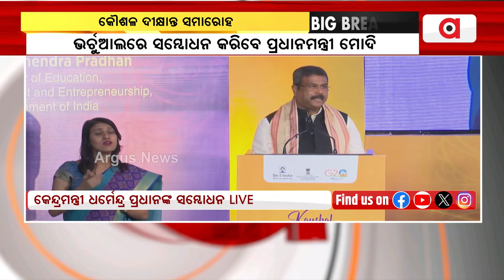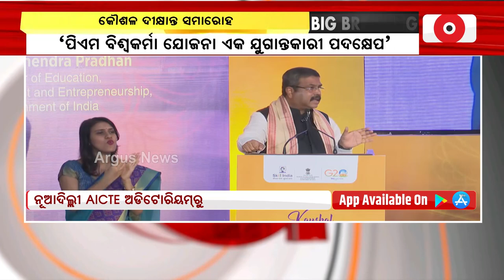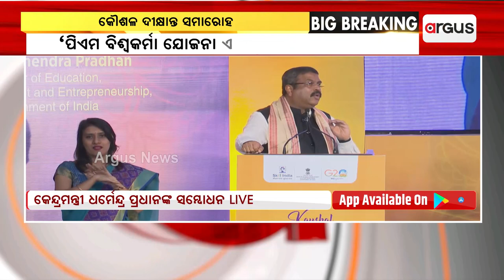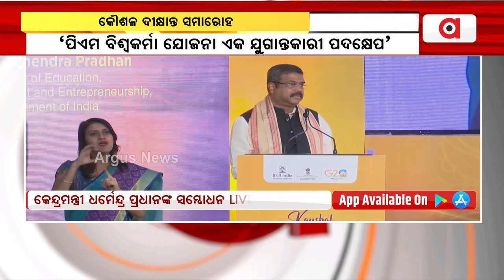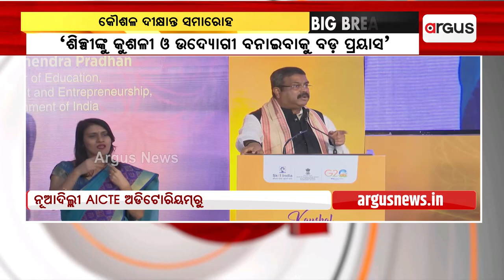Skill Development Will Be A Part Of Syllabus In Future: Union Minister Pradhan